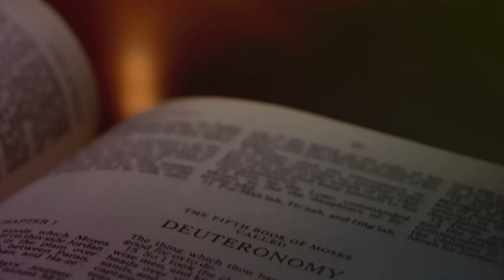DANIEL HERRERA | LECCIÓN ESCUELA SABÁTICA | SEPTIEMBRE 15-2022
Jueves 15 de septiembre | Lección 12
SUSTITUTOS

Como vimos ayer, la sumisión a la voluntad de Dios puede verse socavada cuando dependemos de nuestra propia fuerza. También es posible confiar en otros sustitutos de Dios. Cuando algunos se sienten deprimidos, salen a comprar algo que los haga felices. Cuando algunos se sienten incompetentes, persiguen la fama. Cuando otros tienen dificultades con su cónyuge, buscan a otra persona que les dé intimidad y excitación. Muchas de las cosas que usamos pueden aliviar la presión, pero no necesariamente resuelven el problema ni nos enseñan a manejar mejor la situación la próxima vez. Solo la ayuda sobrenatural de Dios puede hacer eso.

El problema es que muchas veces dependemos de sustitutos de Dios en lugar de depender de Dios mismo. Es probable que usemos estos tres sustitutos en lugar de Dios:

1. Utilizar la lógica humana o la experiencia pasada, cuando lo que necesitamos es una nueva revelación divina.

2. Bloquear los problemas de nuestra mente cuando lo que necesitamos son soluciones divinas.

3. Escapar de la realidad y esquivar a Dios cuando lo que necesitamos es tener comunión con Dios para recibir poder divino.

Zacarías nos ayuda a concentrarnos en lo que realmente importa cuando nos vemos tentados a utilizar sustitutos. Después de muchos años a la distancia, los exiliados finalmente regresaron de Babilonia e inmediatamente comenzaron a reconstruir el Templo. Pero hay una increíble cantidad de resistencia a esto (algo de contexto se puede encontrar en Esd. 4–6). Por eso Zacarías se acercó con este mensaje de ánimo a Zorobabel, quien estaba dirigiendo la obra.

Lee este mensaje en Zacarías 4. ¿Qué quiere decir Dios en Zacarías 4:6?
¿Cómo podría el Espíritu Santo afectar la finalización de un proyecto de
construcción? ¿Qué nos enseña esto sobre la relación entre el Espíritu Santo y las cosas prácticas que hacemos? Dios no impidió que hubiese oposición al Templo ni salvó a Zorobabel del estrés de hacerle frente. Y Dios no siempre nos protegerá de los adversarios. Pero, cuando llegue la adversidad, Dios puede usarla como un crisol para enseñarnos a depender de él.

Cuando estás estresado, ¿cuál es tu primera reacción? ¿Comer? ¿Mirar televisión? ¿Orar? ¿Entregarte a Dios? Tu respuesta ¿qué te dice sobre ti mismo y las cosas que necesitas aprender o cambiar?

✅ *kwait:*